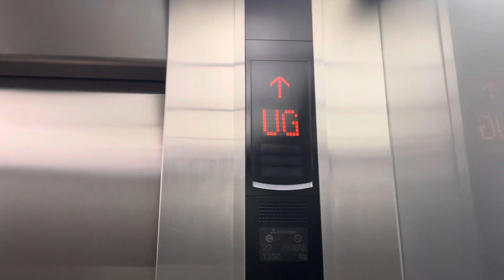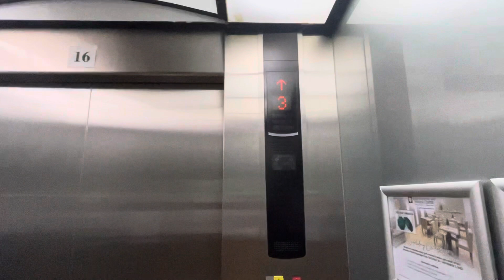(RETAKE) Mitsubishi Elevator at Asian Hospital and Medical Center Tower 2